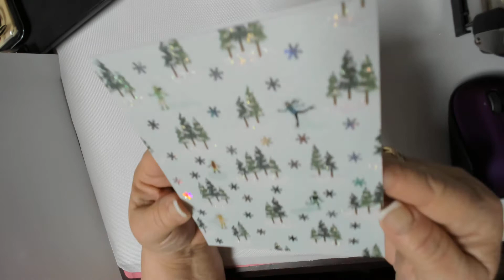babyitscoldoutside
Welcome everyone to this frosty Collab! It will run for 3 weeks
Jan 2-prompt warm and fuzzy
Jan 9-prompt snowmen
Jan 16-prompt winter wonderland
We hope you enjoy and are inspired by all the amazing creators  and their makes!

***Please note that my videos are not made for anyone under 18.  I use sharp instruments, very hot glue and sometimes toxic items in making crafts.***
Address:  Deanna Lauderdale
                 (D’s Crafts)
                  Mt. Pulaski, IL  62548